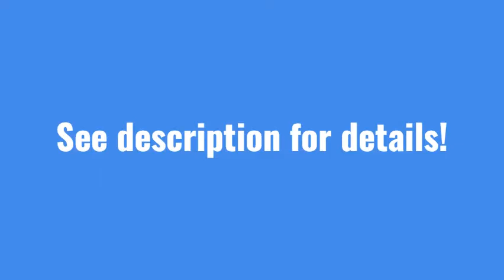Brawl Stars: Time to bully my enemies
⭐@team_tothetop is currently recruiting! Visit the Discord server for more info!⭐